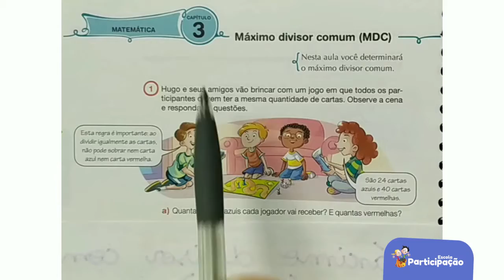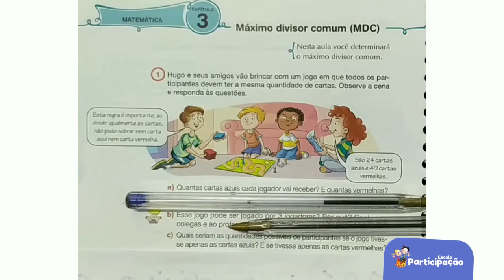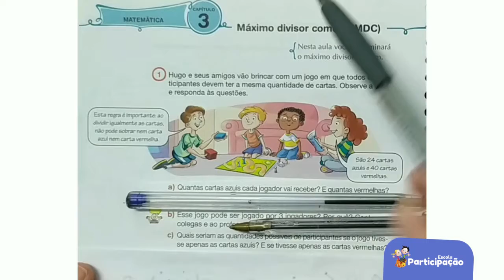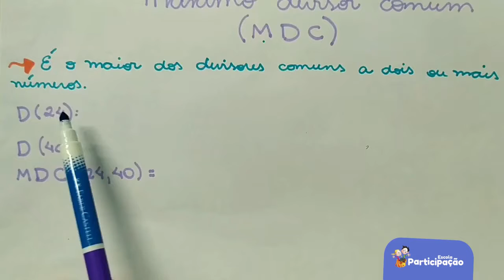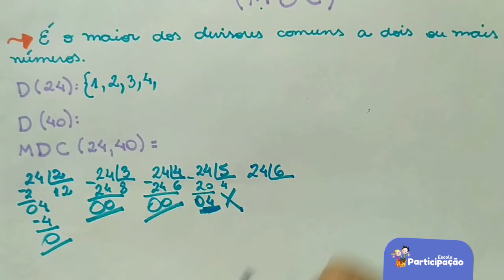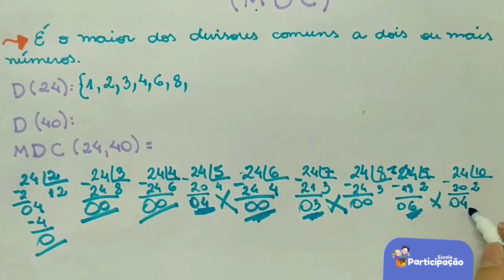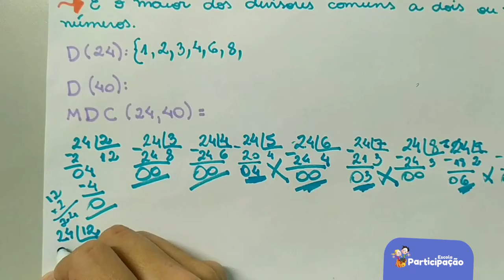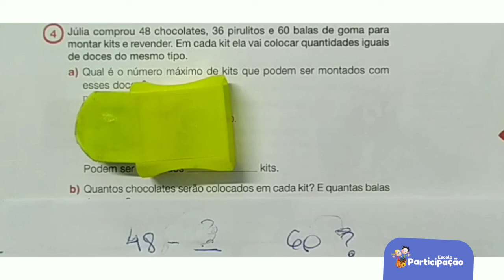5° Ano - Matemática - 26/06/2020